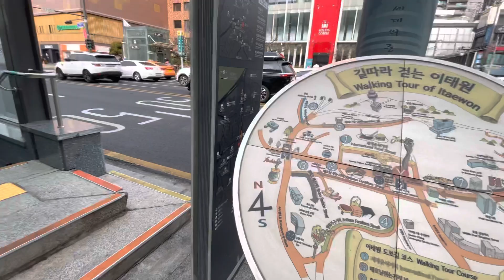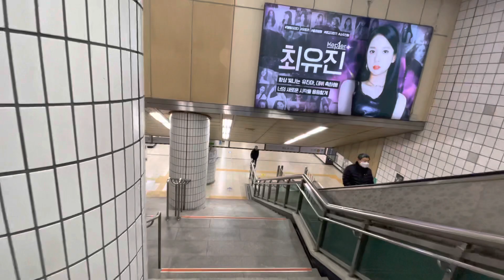Rodeo Fashion Street along Itaewon Station